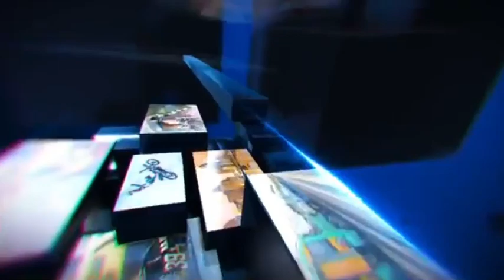ہری پور پریس کلب کی نو منتخب کابینہ کو حافط جاوید الحق اور ان کی پوری ٹیم کی طرف سے مبارک باد